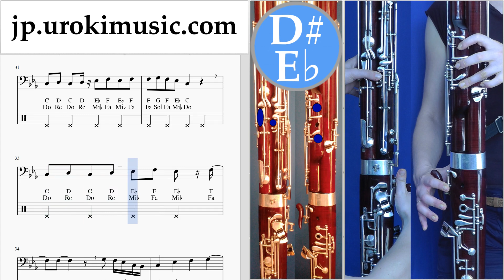バスーンの吹き方 Céline Dion - Ashes - Deadpool 2 運指表 um-ih799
バスーンの吹き方 Céline Dion - Ashes - Deadpool 2 運指表 um-ih799 コメントを書いて、レッスンをより便利にする方法を教えてください。